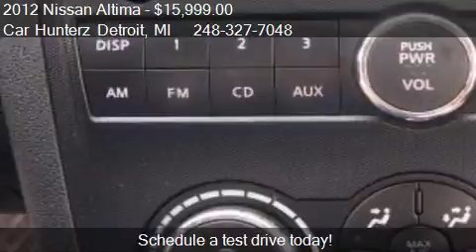2012 Nissan Altima 2.5 S 4dr Sedan for sale in Lathrup Villl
This 2012 Nissan Altima 2.5 S 4dr Sedan is for sale in Lathrup Villlage, MI 48076 at Car Hunterz Detroit.
Engine: I4 2.5L I4
Transmission: CVT
Color: Silver
Mileage: 29355
Contact Car Hunterz Detroit 28860 Southfield road  Lathrup Villlage, MI 48076 to test drive this 2012 Nissan Altima 2.5 S 4dr Sedan today.